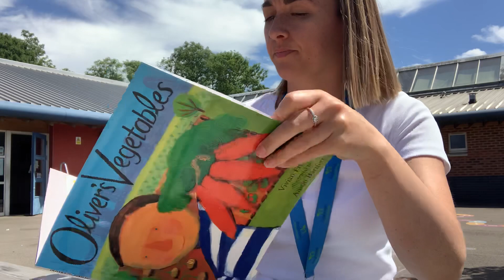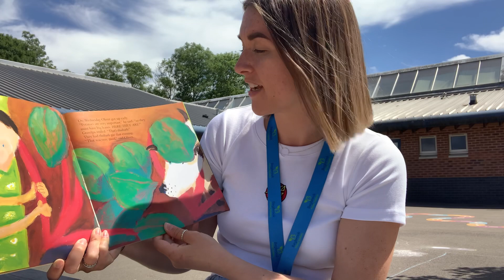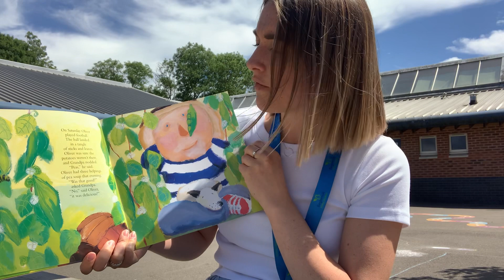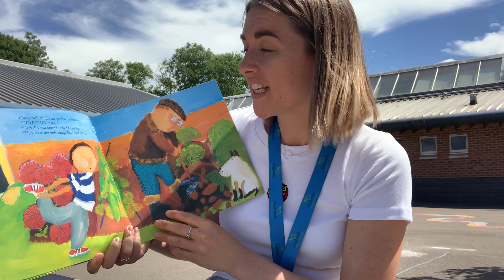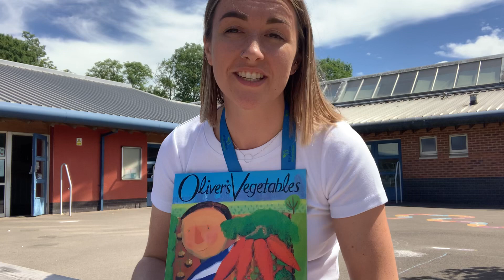WCR 17/6 - Oliver’s vegetables